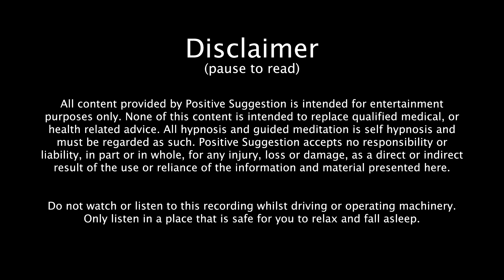10 Minute Guided Evening Meditation - Positive Affirmations to close your day.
An evening guided meditation, carefully crafted to accompany you at the close of each day. Immerse yourself in its gentle embrace, allowing it to create a positive finale, leaving you with a heart full of happiness and a radiant smile upon your face. Through the power of deep positive affirmations, this video will uplift your spirit and infuse your being with a profound sense of deep positivity.

As this session gracefully concludes, you will find yourself in a state of deep relaxation, brimming with positivity and emanating a joyous vibe. This serene energy can seamlessly guide you into a restful slumber, if desired, enveloping you in peaceful dreams. Allow the essence of this meditation to wash over you, as it leaves an indelible imprint of relaxation, positivity, and a contented aura. This session is a perfect companion for those seeking a blissful end to their day.

Thank you for listening. I hope you enjoy and benefit from this video.